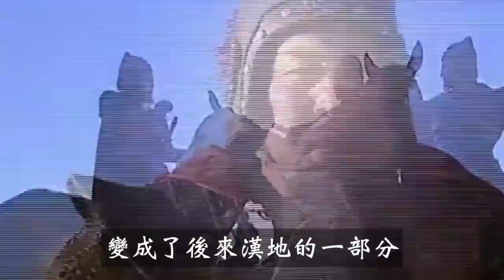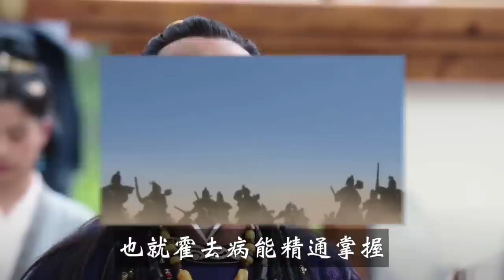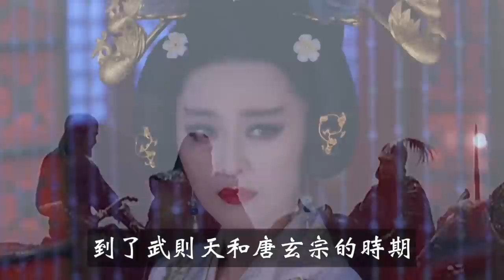都是打匈奴，為何漢武帝越打越窮，唐太宗卻越打越強？